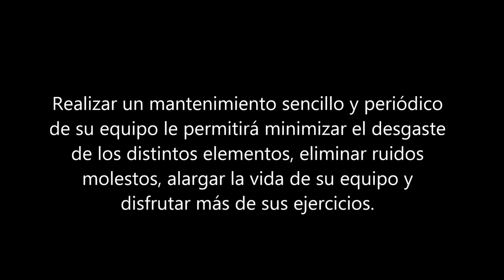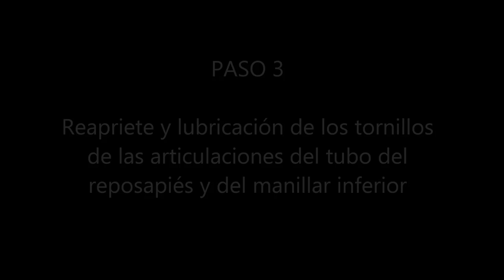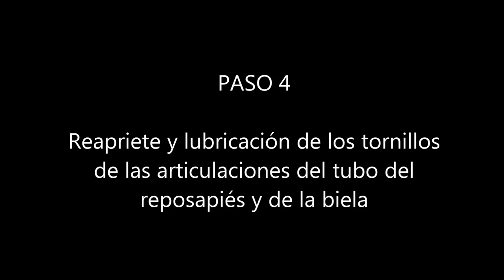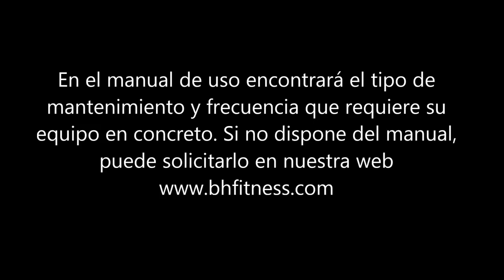Reapretar y lubricar los tornillos de las bicicletas elípticas BH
Aprende a mantener tu elíptica BH en perfecto estado de funcionamiento. Te permitirá eliminar desagradables chirridos causados por la falta de lubricación en las articulaciones y corregir las posibles holguras ocasionadas a lo largo del tiempo.